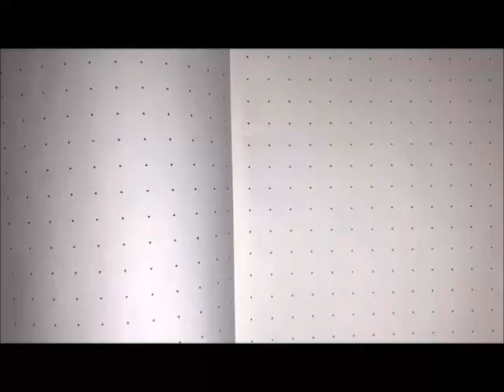Doodle Time with Hikari Jax Edition : Watch Me Draw! (Part 3)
Been a little low on inspiration, so I thought I'd post this while I continue working on my comic's story.